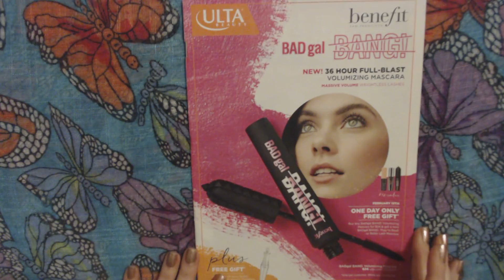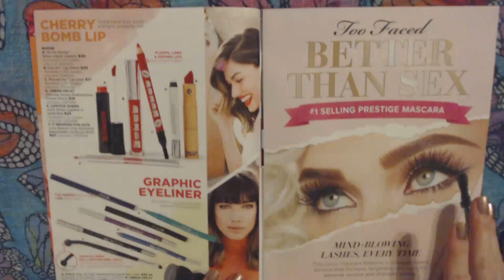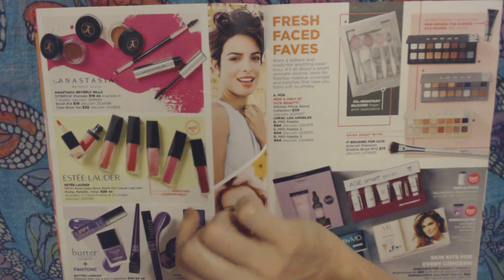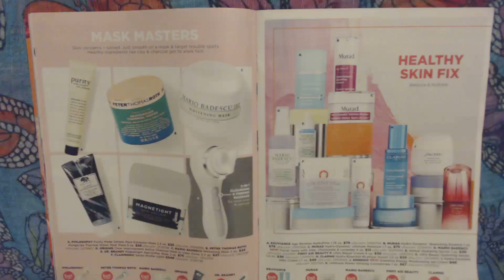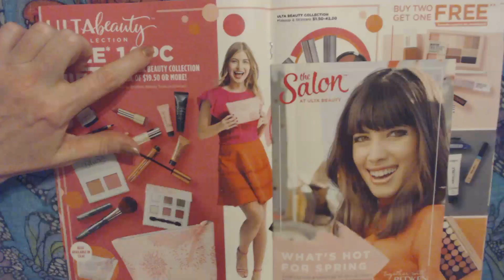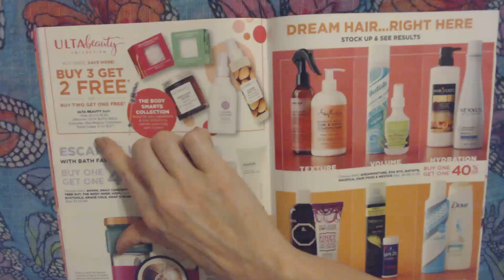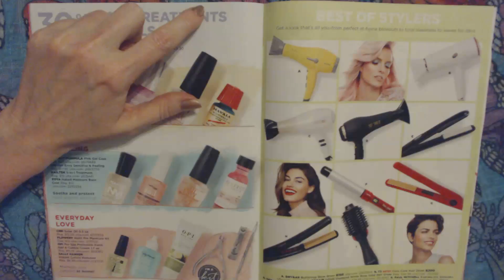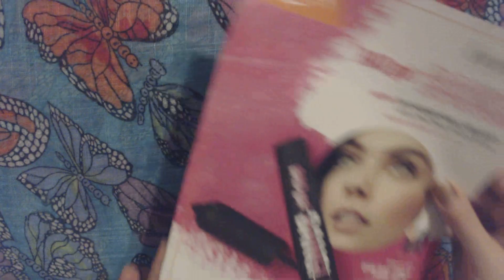ASMR Request ~ Beauty Catalog Review (Whisper)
I've had several requests for another video in which I trace over the letters of various words, so I've done a lot of that in this video.  I do it throughout the video, so if someone tracing over letters with their finger bugs you, you may not enjoy this video.

We'll take a look through February's Ulta Beauty catalog.  I always find neat stuff in there!  :)